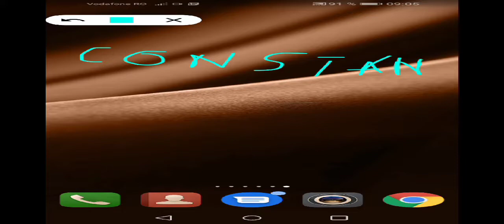New into scene and evil nun S2 part 2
Link my chanell

Second chanel waz a bug and glich

Reaction chanel

New second chanel

Link my chanell in romania